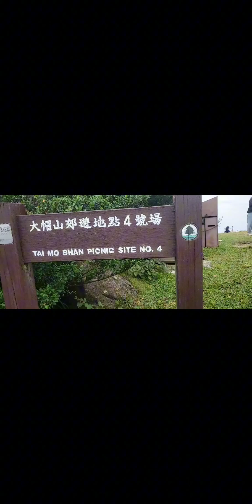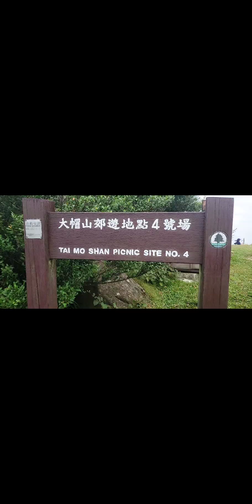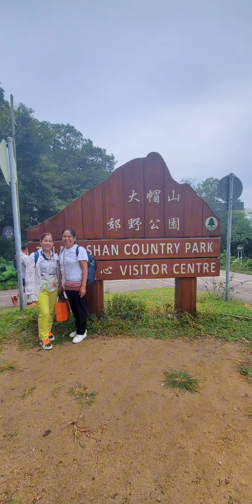Akyatin natin pinakamataas na bundok sa hongkong | UCKG 2024 Mountain Prayer